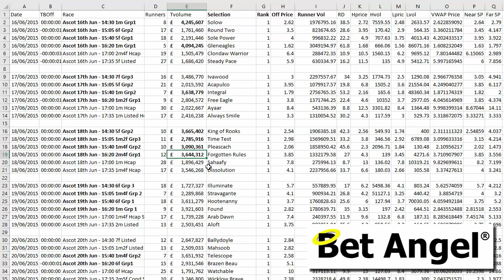Royal Ascot: How to trade it on a betting exchange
It goes without saying that Royal Ascot is big meeting. But often the individual matched bet turnover is not as big as you might expect.

Also, the week tends to start with a bang and finish a little slower.

In this video, we discuss all these aspects and drop in a wonderful trade that happened at last year's horse racing meeting.